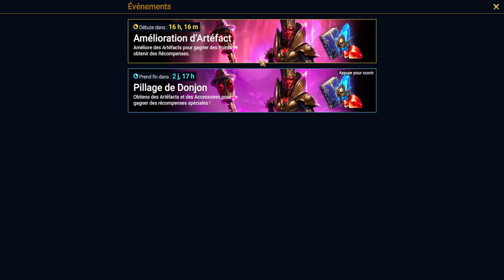Série Free to Play Hardcore - EP 7 Saison 3 | Let's Play RAID SHADOW LEGENDS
Cette vidéo est en un sens le début d'un guide débutant sur RAID Shadow Legends, pour vous améliorer rapidement et éviter des erreurs de gameplay ! Mais attention, pour ce troisième volet, c'est en mode hardcore : Epiques et Légendaires interdits sauf ceux fusionnés ou bonus de connexion !

IL EST FORTEMENT CONSEILLÉ D'AVOIR REGARDÉ LA SAISON 2 AVANT
J'espère que ce Let's play Raid Shadow Legends qui fait office de guide de débutant vous plaira ! Ici starter Galek, un peu plus de contraintes qu'avec les autres starters mais l'expérience compense un peu le côté "faible" du champion...

Partenaire Officiel Plarium - Raid Shadow Legends

RAID : Shadow Legends est un jeu RPG tour par tour, de nombreuses astuces sont disponibles mais peu sont relayées sur Youtube par des Français, et à moins de bien maîtriser l'Anglais ou l'Espagnol, vous aurez du mal à tout avoir disponible du bout de vos doigts sur votre téléphone.

Pour tout nouveau sujet RAID : Shadow legends FR, n'hésitez pas à me demander !